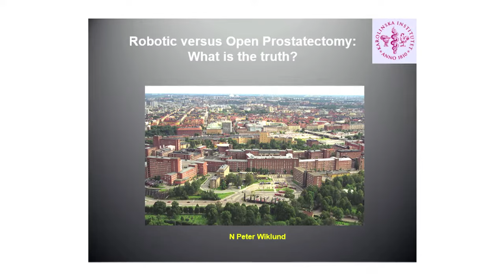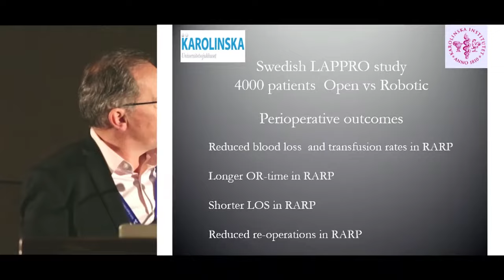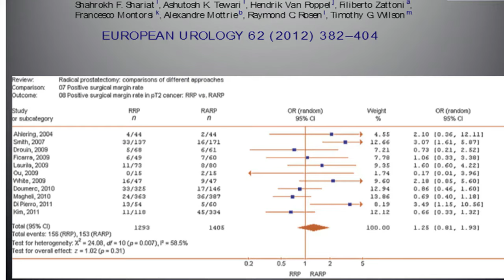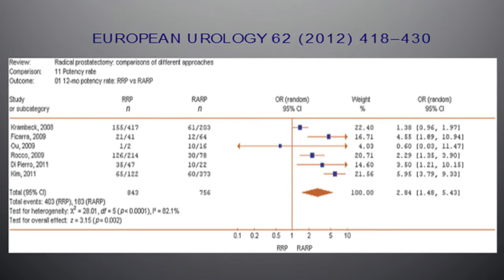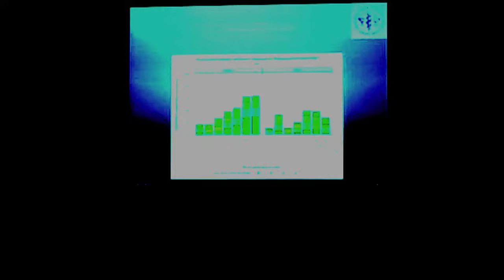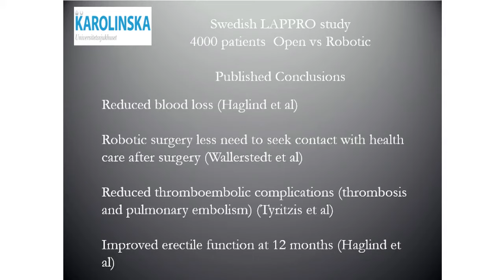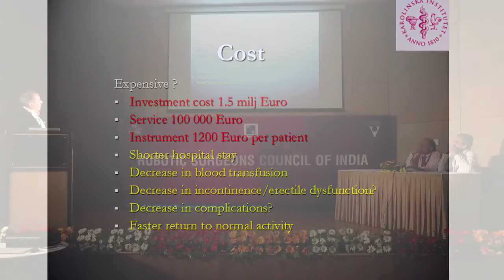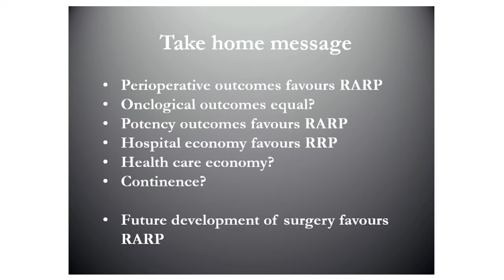Robotic vs. Open Prostatectomy: What is the Truth? Dr. Peter Wiklund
In his second presentation before the April, 2016 meeting of the Robotic Surgeons Council of India, Karolinska Institutet Professor and Senior Physician Dr. N. Peter Wiklund talks about the major cancer killer among men in Northern Europe- and what it means to Indian surgeons.
"It is the operation that actually introduced the Robotics to the world," says Wiklund, who also states that the robot assisted radical prostatectomy has been, "studied the most, comparing Open and Robotic procedures."  He cites statistics from a Karolinska study of 4000 Swedish patients, most of which show favorable advantages to using robotics.